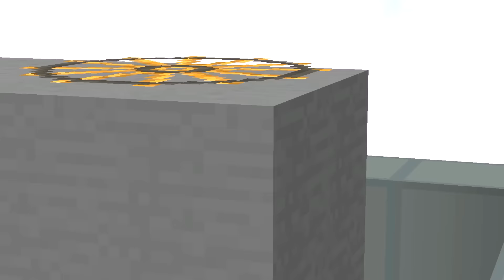SIAMO STATI ARRESTATI!!! - Casa di Minecraft #34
Il Nostro Piano per Nascondere il Segreto di Cico è Andato Male e Siamo Stati Arrestati!! Dobbiamo Uscire di Prigione!! 😨

Grazie e...
Lyon Out!